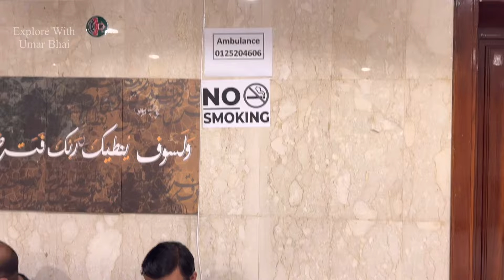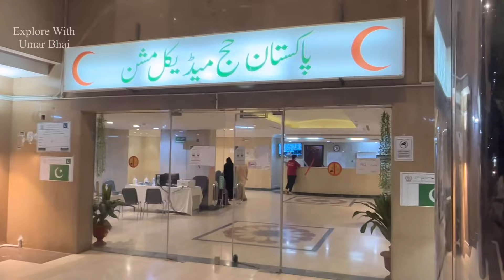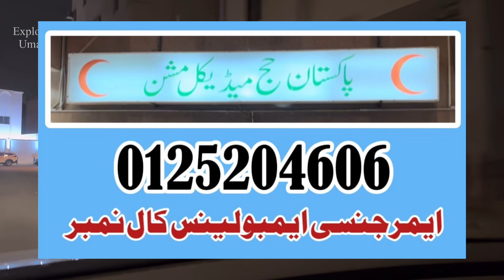Emergency ambulance call number for Pakistani pilgrims in Makkah hajj 2024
مکہ مکرمہ میں عزیزیہ کے سیکٹر نمبر سات میں پاکستانی حج میڈیکل مشن واقع ہے جہاں پر پاکستانی حجاج کرام کا علاج کیا جاتا ہے کسی بھی حاجی کو ایمرجنسی کی صورت میں ایمبولینس بلانے کیلئے اس نمبر پر کال کر کے بلا سکتے ہیں
بلڈنگ نمبر 702 کے ساتھ پاکستانی حج میڈیکل مشن کا ہسپتال موجود ہے